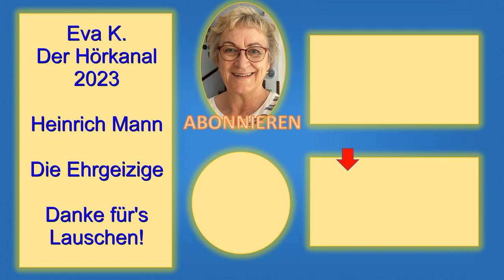Die Ehrgeizige - Erzählung von Heinrich Mann (1871-1950) / kostenloses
Frau Camuzzi ist eine gewiefte Intrigantin, sie benutzt Menschen, um all ihre Interessen durchzusetzen, nur mit der Liebe hat sie kein Glück. Das kommt wohl daher, dass sie auch in der Liebe meint, alles nach ihrem Willen steuern zu können. Dabei bemerkt sie nicht einmal, wie herzlos sie eigentlich ist.

Bild: Nanne Tiggelman auf Pixabay
Vortrag: Eva K. Kühn

Den Hörkanal gibt es auch als Podcast auf den meisten bekannten Plattformen (Spotify, Amazon Music, Audible, Google Podcasts, ...).